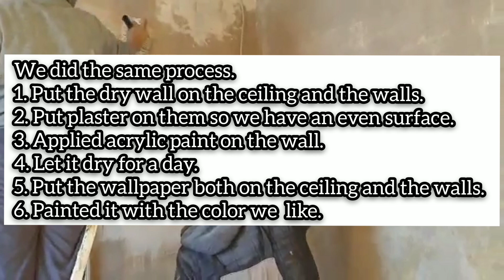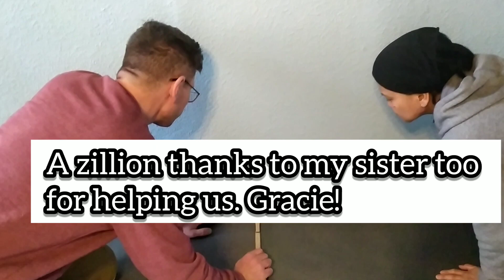My Home Renovation Update in Germany (Our Biggest DIY Project)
We are renovating a 110 year old house in Germany. It's an Edwardian house with 3 storeys and 11 rooms. In this vlog, I'm going to show you how we renovated my son's bedroom, the walk in closet and the office.

             Inshot

/by/4.0/legalcode

/by/4.0/legalcode